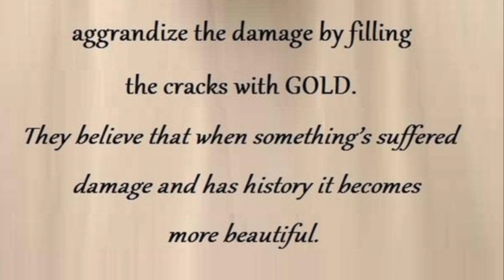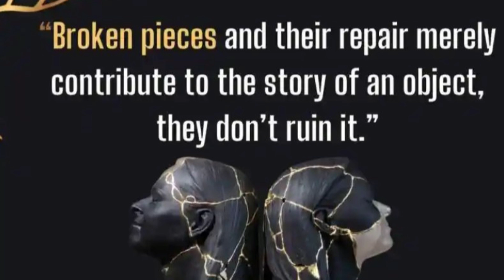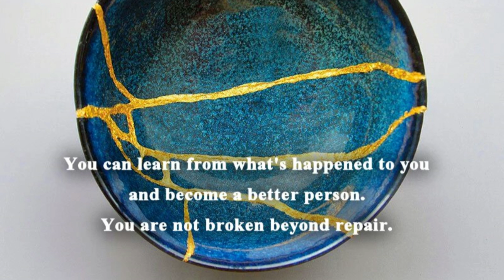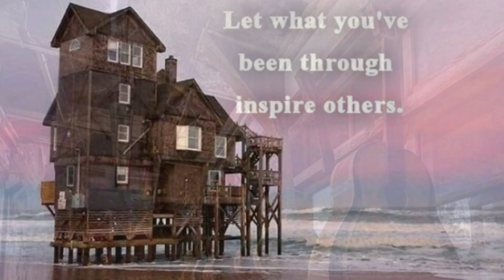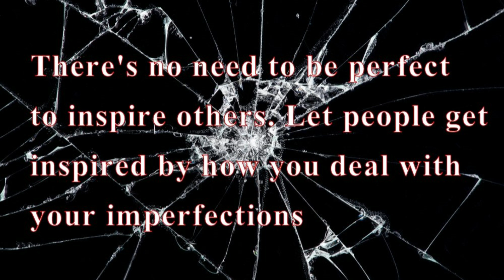Broken Up! (Kintsugi) by Kail Tescar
The art of kintsugi is linked to the Japanese philosophy of wabi-sabi: a worldview centered on the acceptance of transience, imperfection and the beauty found in simplicity. As a metaphor for personal development and healing, kintsugi is a powerful symbol, and is becoming an increasingly popular theme in the world of well-being and psychology.

Thanks to my collaborators, Stephen Jones (Guitars/vocals) and Frank Farr (Drums). Special Thanks to my musical consultants, Nathan Smith and Micah Bonn.